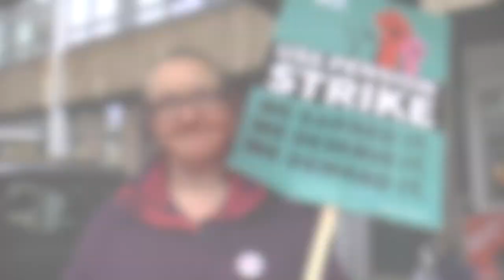Cambridge UCU members speak out on casualisation